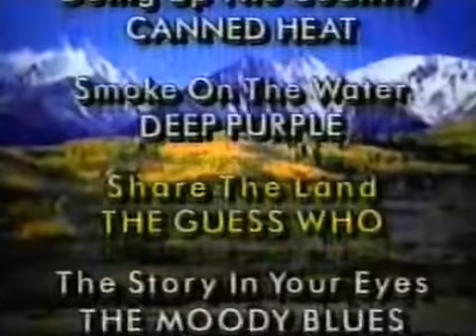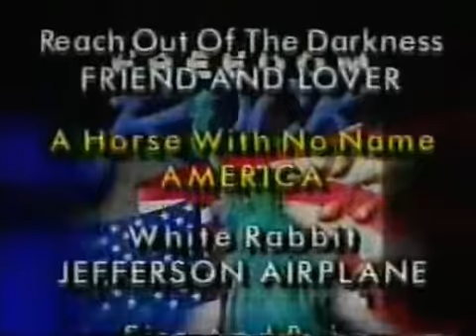Freedom Rock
Hey man, is that Freedom Rock?  Yeah man - that commercial from 1987!  You remember it, right?